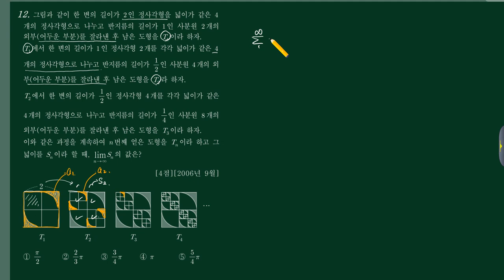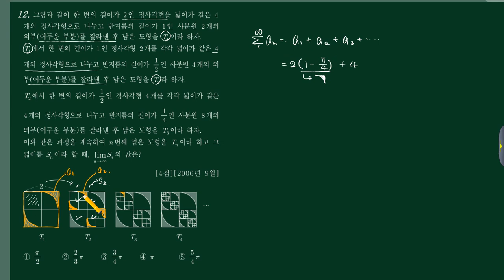미적분1 (1)수열의극한 (c)무한등비급수 12번 [200609 가나14]